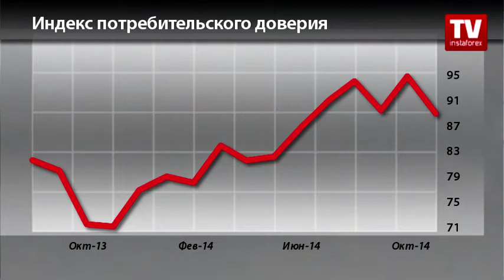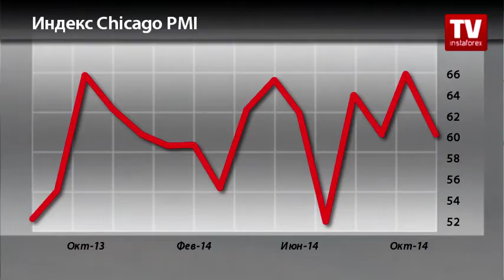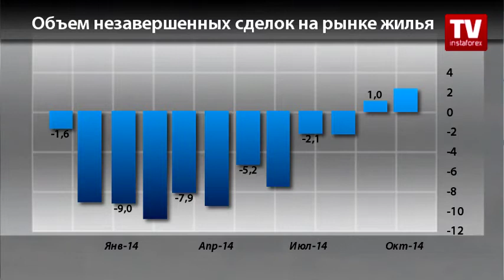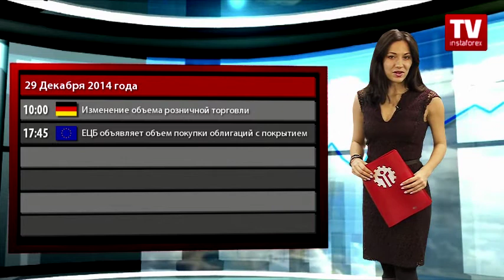Календарь трейдера 29 -31 декабря